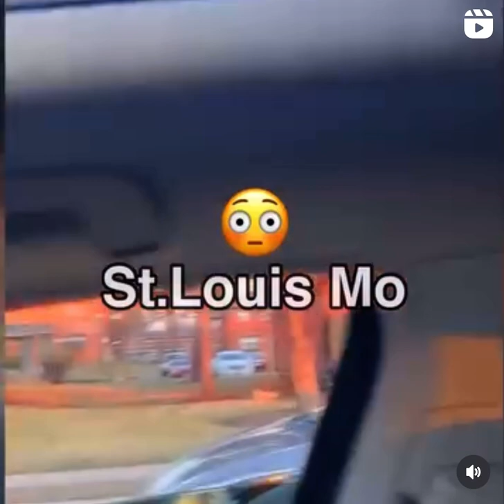High speed in st.louis end with man falling